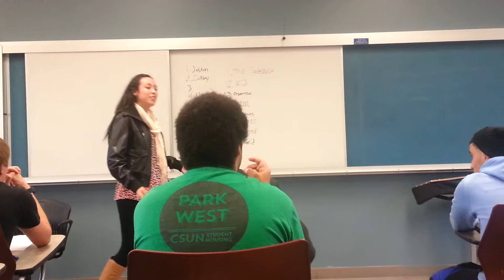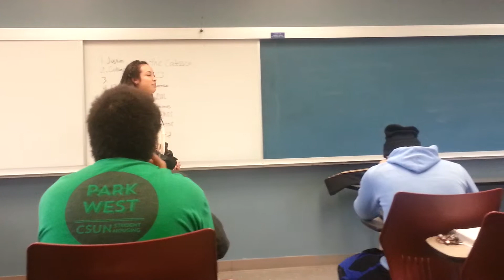MW 1230 Carla